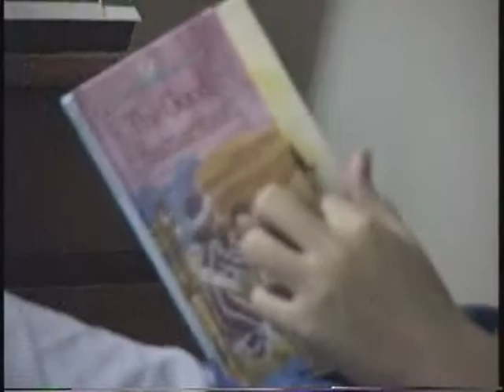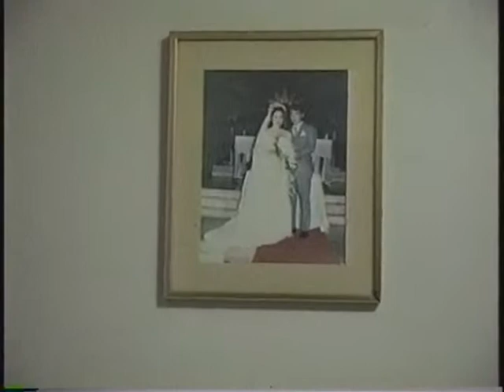Brian and Chris Friend Guevara (1993) Part 2